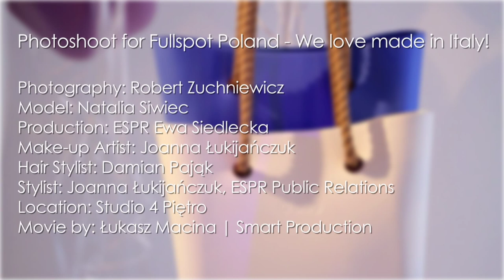Natalia Siwiec dla FullSpot Polska: sesja zdjęciowa PLAY WITH FULLSPOT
Photoshoot for Fullspot Poland- We love made in Italy!

Photo: Robert Zuchniewicz
Model: Natalia Siwiec
Make-up Artist: Joanna Łukijańczuk
Hair Stylist: Damian Pająk
Stylist: Joanna Łukijańczuk, ESPR Public Relations
Place: Studio 4 Piętro
Production: ESPR Ewa Siedlecka
Fashion Video: Smart Production